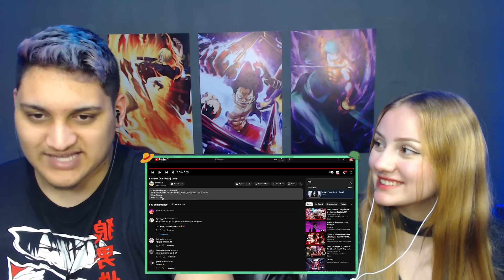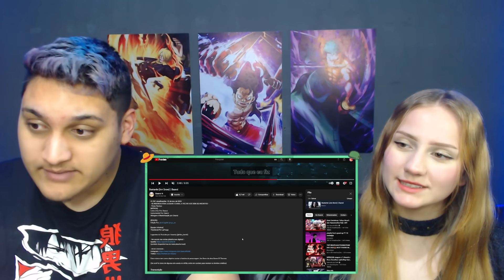(COMO ASSIM??) Bastardo (Jon Snow) | Daarui - REACT EM CASAL